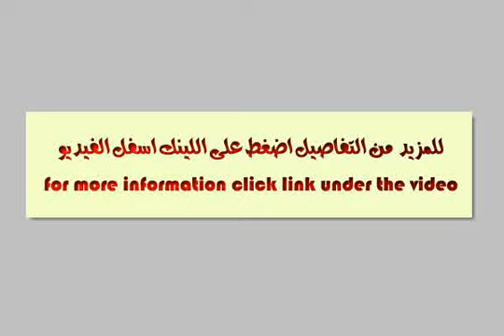Apartment For Sale In Ain Shams Cairo - mlseg.com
Apartment For Sale In Ain Shams Cairo شقه سوبر لوكس للبيع بشارع الزهراء الرئيسي بعين شمس مساحتها 130 متر صافي ريسبشن قطعتين وثلاث غرف الدور الرابع ويوجد اسانسير وحارس للعماره ت : - شارع الزهراء - Egypt Real Estate | Greater Cairo | Ain Shams | Apartment For Sale